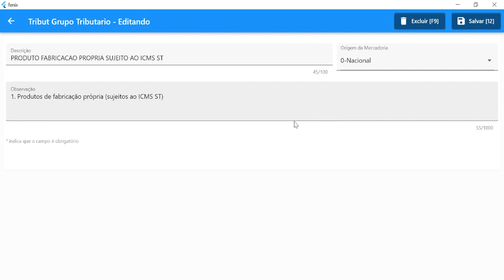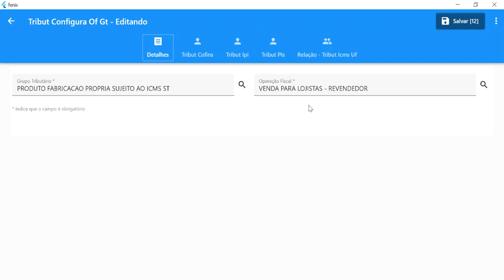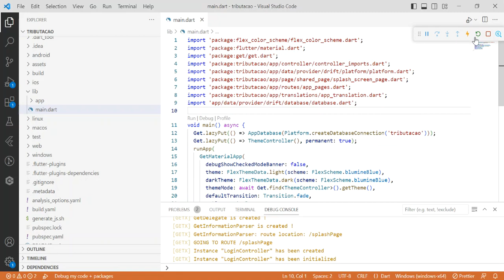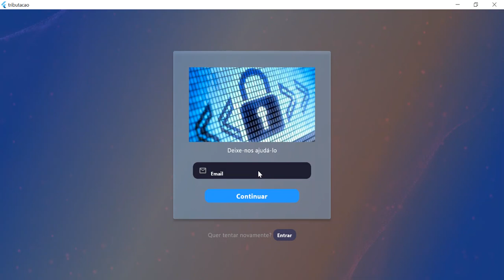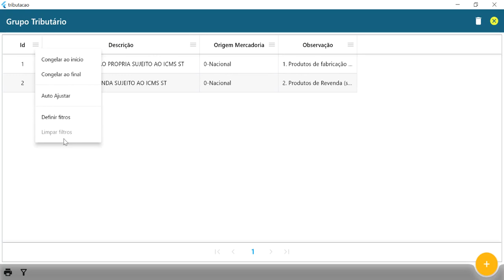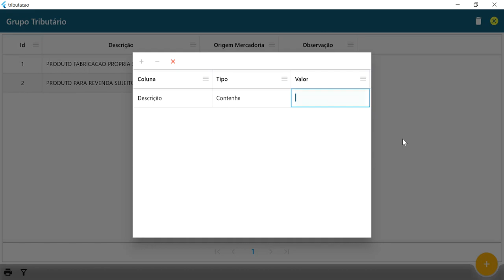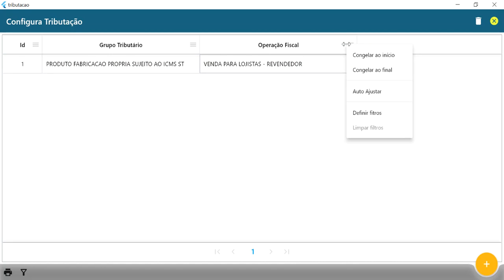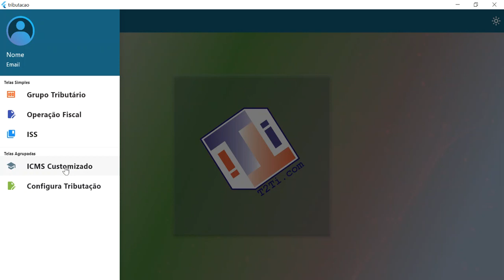T2Ti ERP 3.0 - Flutter - Refatoração - Preview Telas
T2Ti ERP 3.0 - Flutter - Refatoração

Preview Telas